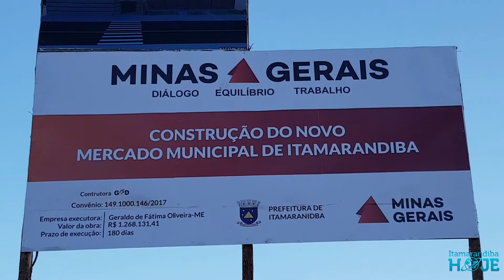Assinatura da Ordem de Serviço para Construção do Novo Mercado Municipal de Itamarandiba